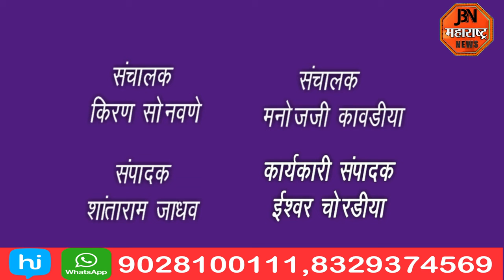भारतीय राष्ट्रीय काँग्रेस कमिटीच्या वतीने पत्रकार परिषद